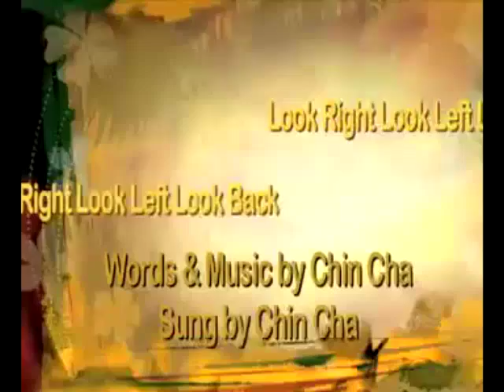우측 좌측 뒤를 보아라 (차 진영 작사 작곡 차 진영 노래).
좌절속에서 성공을보라.